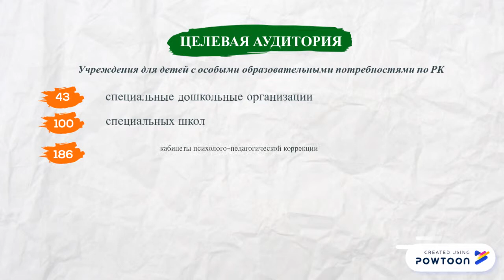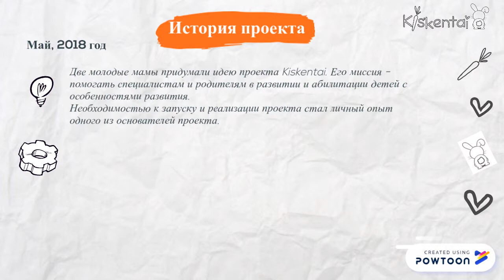KISKENTAI for print